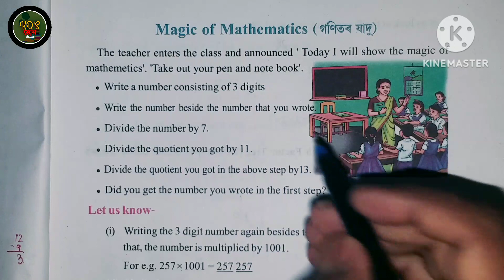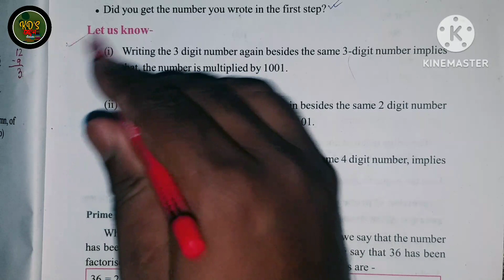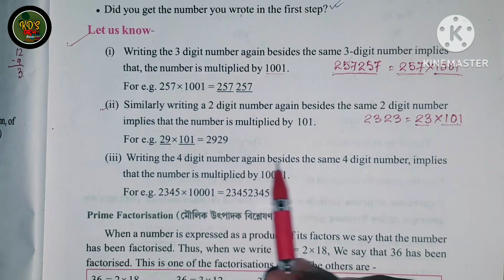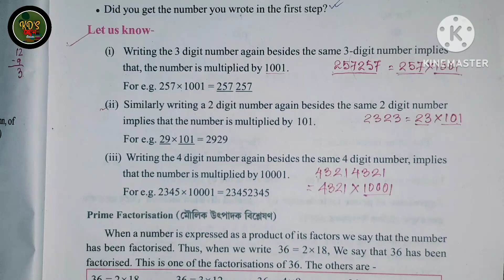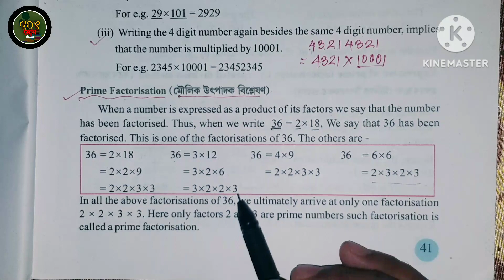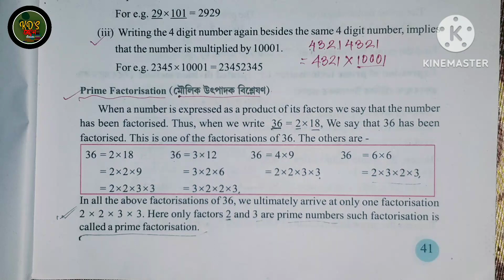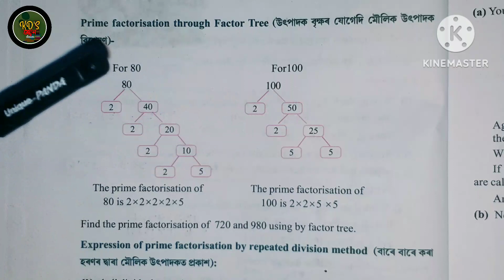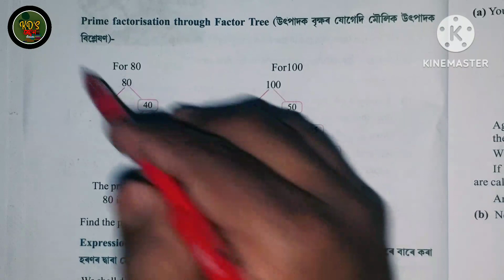Class 6 | Maths | Exercise 2 | Types of Numbers | Class six mathematics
Class 6 | Maths | Exercise 2 | Types of Numbers (factors and multiples) | Class six mathematics
MAGIC OF MATHEMATICS